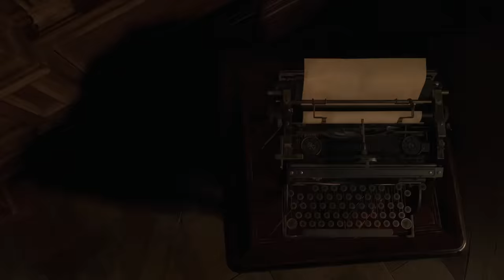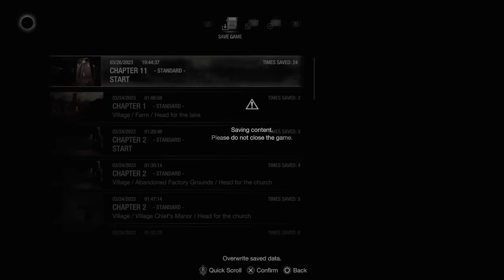Resident Evil 4 Remake - Part 3 - MY CHILDHOOD FEAR ATTACKS.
Resident Evil 4 Remake gameplay walkthrough Part 3. The RE4 Remake is finally here after nearly 20 years..

In this video, I'm playing Resident Evil 4 (RE4) for the first time on the PlayStation 5.

Although I'm prepared for the horrors that await me, I soon find myself trapped in a village full of infected monsters. I have to fight for my life and try to find a way out before the village people kill me...